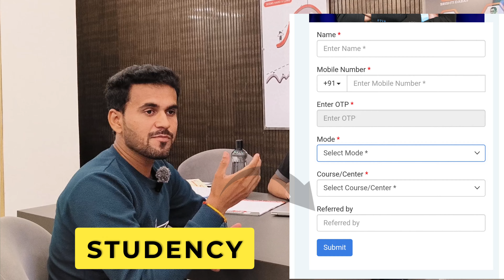Best Coaching For UPSC in Delhi🔥 | Pw Onlyias Offline classes Review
Best Coaching For UPSC in Delhi🔥 | Pw Onlyias Offline classes Review | pw onlyias offline batch review@PWOnlyIASUPSC

🌟(Refered STUDENCY)

🌟Best Course For UPSC 2025 & 2026🌟

💥Best Books For UPSC💥
➡️Combo (set of 5 Books) NCERT Digest - Old + New NCERT & Tamil Nadu Textbooks -
➡️Set of 5 NCERT Simplified Series Notes For Classes 6-12 (New)

🌟Best PYQs For UPSC🌟
➡️Mrunal Patel (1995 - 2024) (English)
➡️Mrunal Patel (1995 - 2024) (Hindi)
➡️Arihant 30 Years UPSC Prelims Civil Services Exam 2025

🌟M. Laxmikant (Latest 7th Edition)🌟

🌟UPSC TOPPER ANSWER WRITING BOOK🌟
➡️The Answer Writing Manual for UPSC Civil Services & State PSC (Srushti Deshmukh AIR-5)
➡️Fundamental, Techniques, Representation, Keywords, Substantiate Answers (AISHWARYAM PRAJAPATI AIR-10)

pw onlyias offline
pw onlyias offline classes review
pw onlyias offline centre Karol Bagh
pw onlyias offline classes fees
pw onlyias offline batch review
Pwonlyias Offline classes
pw onlyias offline batch fees
best coaching for upsc in delhi